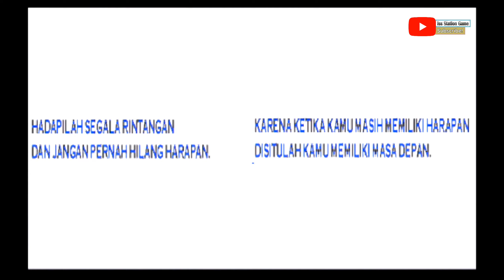WINNING ELEVEN SUMMER TRANSFER 2021-2022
Winning Eleven 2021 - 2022 PS2
Transfer terbaru SEPTEMBER 2021

password : ISSSTATIONGAME

-install game yg sudah ddownload berbentuk iso dan copy game ke hdd melalui software USB UTIL  / WINHIPP
Selamat bermain, enjoy your game...!!!